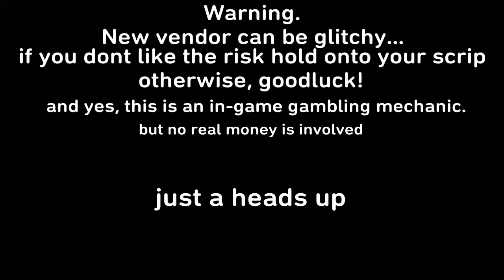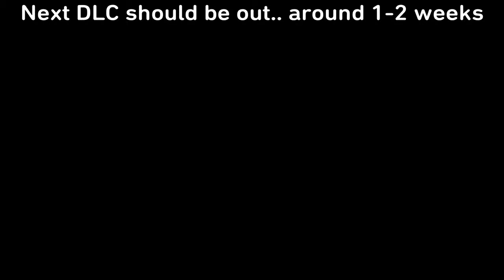NEW Legendary vendor! Is it good? [Fallout 76]